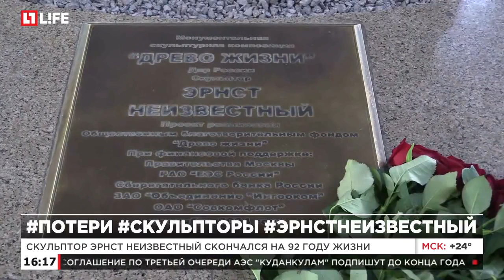Скульптур Эрнст Неизвестный скончался на 92 году жизни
Улицу и школу в Екатеринбурге назовут в честь Эрнста Неизвестного